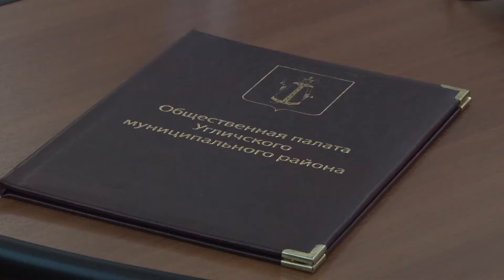2020/09 – Прямой разговор с Главой района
На очередном заседании Общественной Палаты Глава района Анатолий Курицин подробно рассказал общественникам о реализованных в этом году проектах, ответил на актуальные вопросы. Одна из самых важных обсуждаемых тем – дороги.